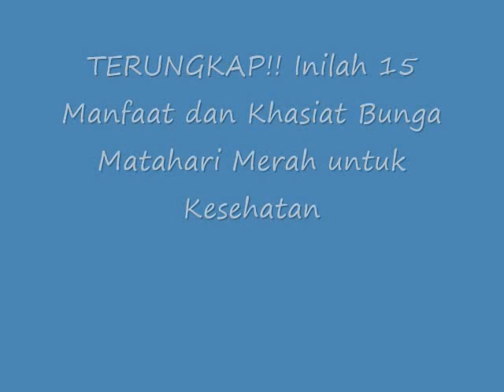TERUNGKAP!! Inilah 15 Manfaat dan Khasiat Bunga Matahari Merah untuk Kesehatan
Manfaat dan Khasiat Bunga Matahari Merah untuk Kesehatan